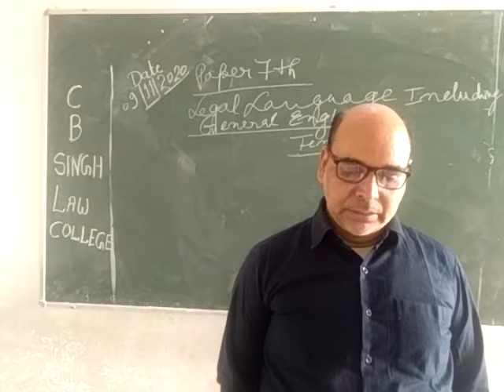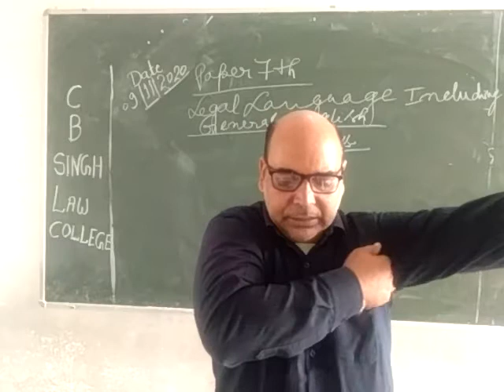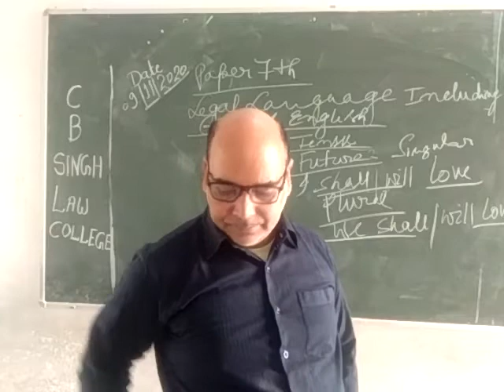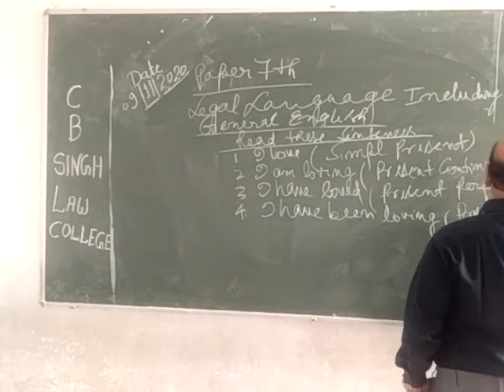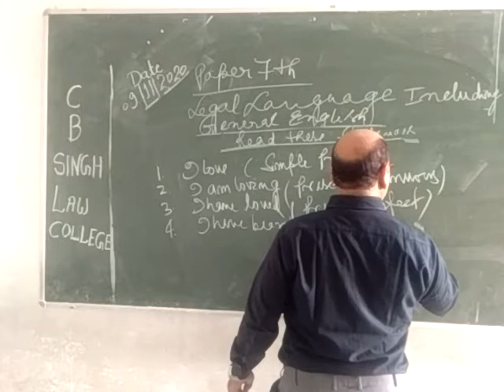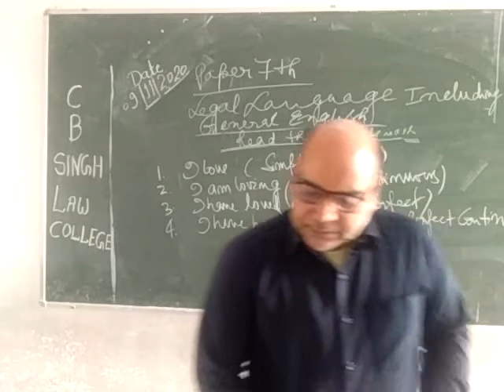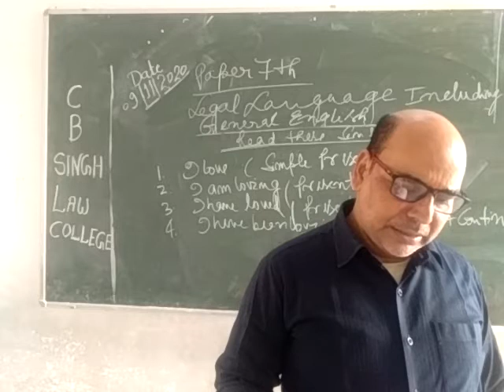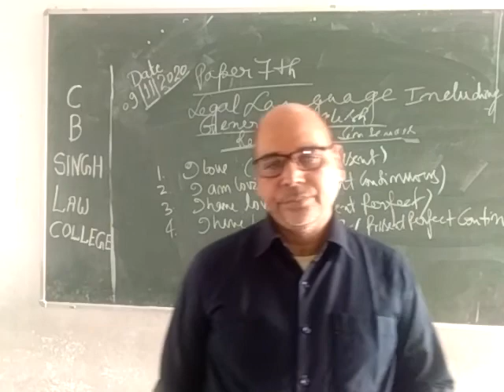Legal Language Including General English part 8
By Dr. Vijay Sir